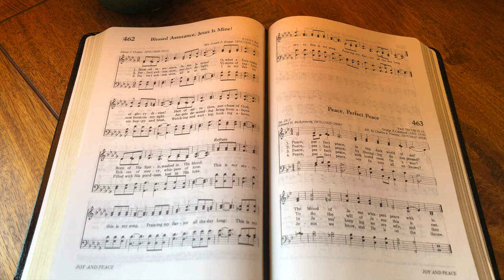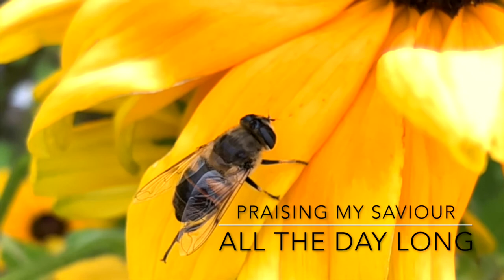Blessed Assurance, Jesus is Mine! (performance)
Hardware: iMac, iPhone.